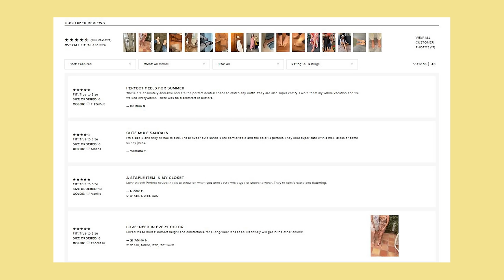SUMMER CLOSET MUST-HAVES + how to style ☀️ basic & trendy outfits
"it's iMpOsSiBlE to dress StYLiSh AND Functional"
Let me show u how to --- all outfits linked below! ↓ ↓ ↓

♡ MY MEASUREMENTS ♡
height: 5'7" or 170cm
36"-24"-36"

♡ OUTFIT LINKS ♡
0:00 links in the description!

0:37 matching 2 piece sets
black 2 piece set (XS $69)
white longsleeve top (XS $55)
hazelnut mules (7.5 $38)
quilted sandals (7 $24)
hazelnut bag
sunglasses ( $15)

2:38 bold color tops
crochet tote bag ( $39)
yellow crop top (XS $22)
thong sandals (7 $76)
thong sandals (black)
hair clip

5:05 non see-through white tops
white tank top (xs $58)
white tee (XS $28)
BABATON top (xs $50)
platform converse

6:29 comfy denim shorts
pistola denim
levis denim

7:43 button up blouses
white long sleeve top (XS $55)
sunnies ( $20)
hazelnut bag

9:22 minimalistic sandals
thong sandals (black)
white sandals
thong sandals

11:15 cargo pants
cream cargo pants
white cargo pants petite
UO cargo pants low rise
low rise cargo pants

12:09 basic dresses
white midi dress (XS $72)
beige midi dress (XS $39)
white espadrille wedges (7.5 $38)

13:44 linen pants

♡ MUSIC ♡
╰ Enjoy by Joakim Karud (official)